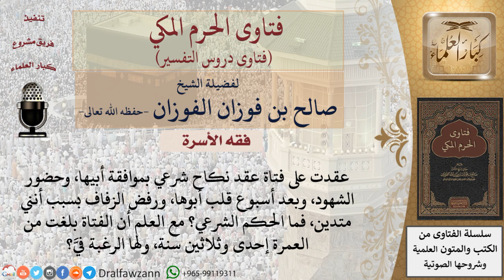ما الحكم إذا طالب أبي المعقود عليها بفسخ العقد؟ للشيخ الفوزان